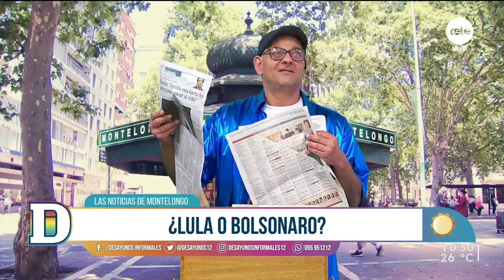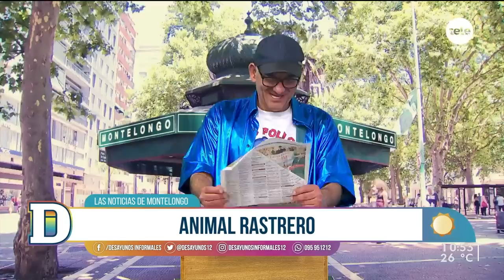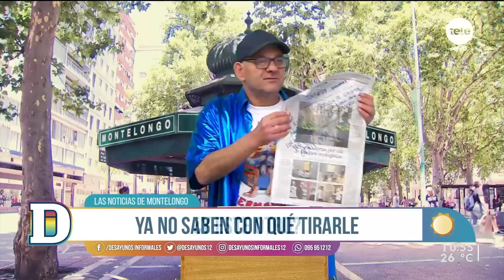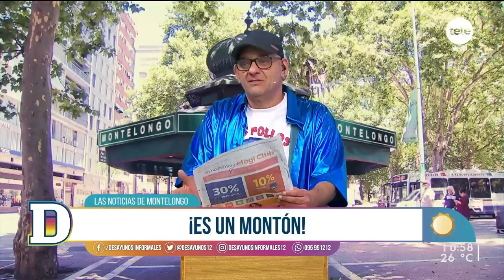Noticias de Montelongo - 28/10/2022